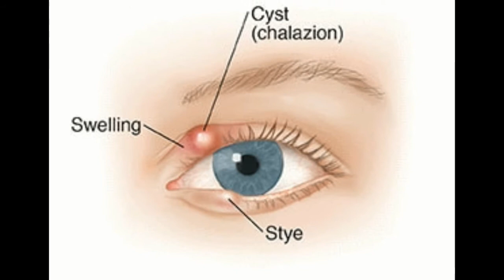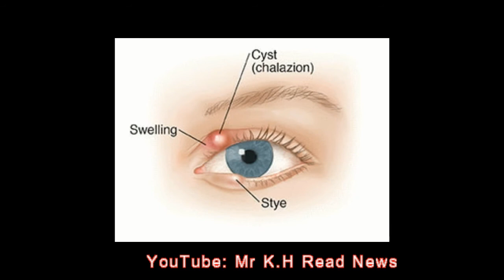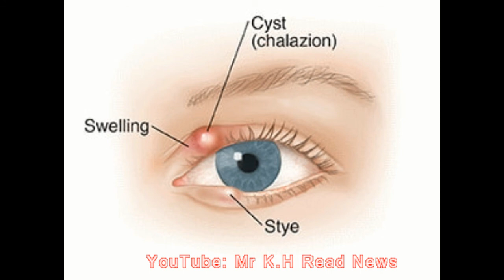គន្លឹះ​ងាយ​ៗ​ជួយ​ព្យា​បាល​បញ្ហា​ឡើង​ពពែឆ្កែ, Khmer health news update 2020